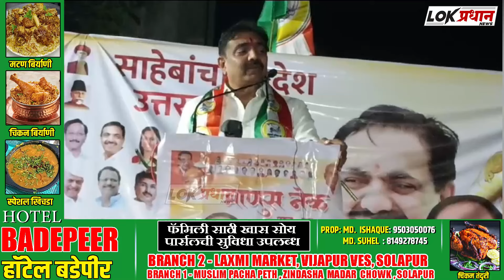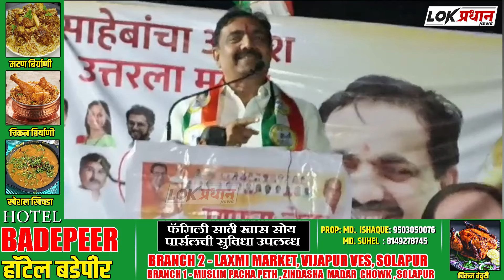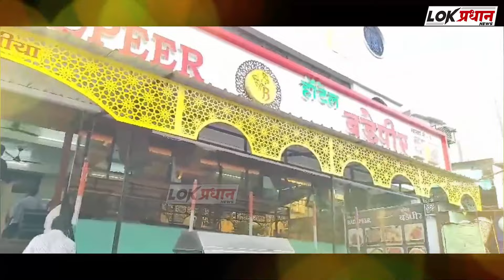सोलापुरात जयंत पाटलांनी घेतला अजितदादांचा चिमटा